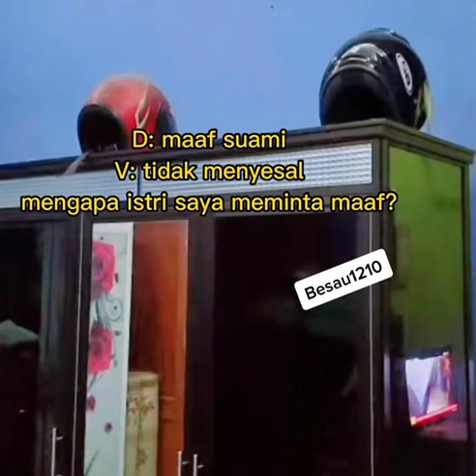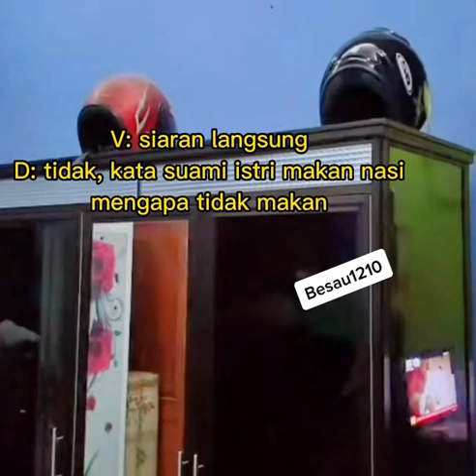Translate Live Prahara Rumah tangga ViDat wkwkw cr tiktok Besau